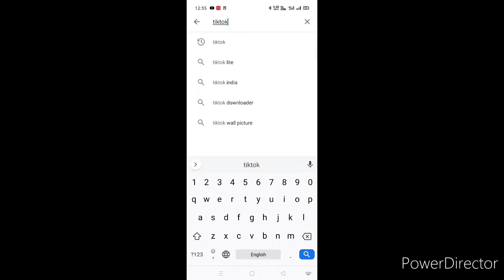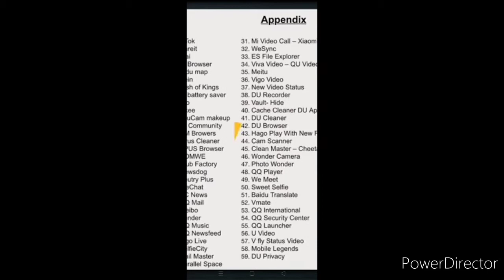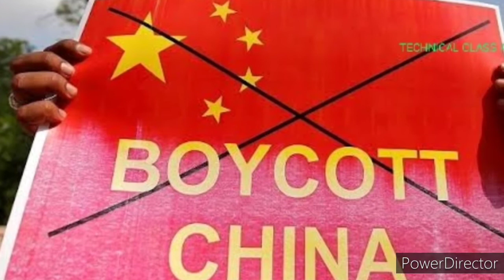Tiktok banned in India finally🔥 total 59 chaines apps banned by Indian government.Tiktok bye bye😂😁🙏🏼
Jaldi se collect karlo🤩😍🤗

I request you give me a like for motivation and love you all so much.

This is my new channel please help me..

Taggs

breaking news tik tok banned in india carryminati power
will tiktok be banned in india from 3rd may 2020
is tiktok going to be banned in india 2020
59 apps banned in india